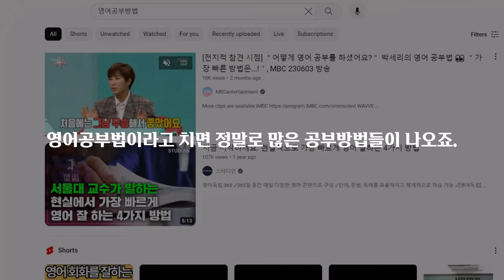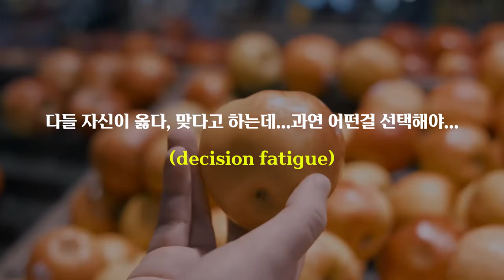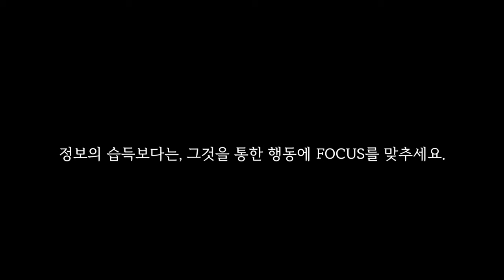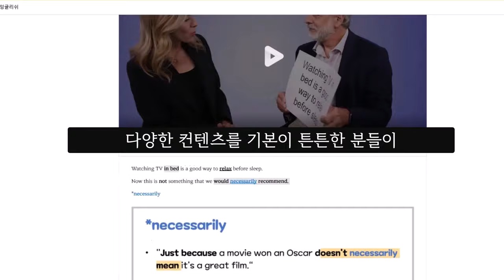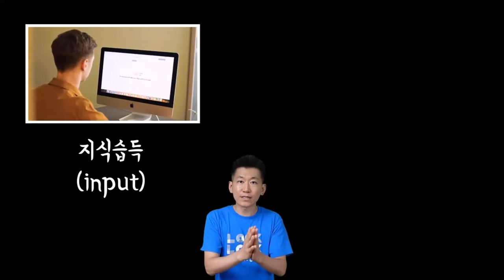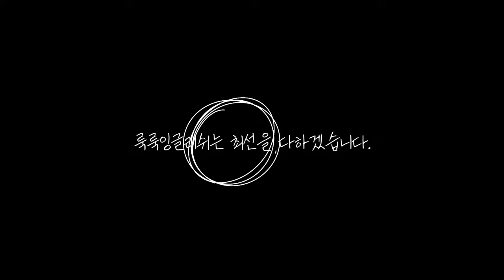소통이 없는 영어는 죽은 영어이다. (아직도 영어공부 방법을 찾고 있는 사람들에게)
*100명이상의 미국인들을 직접 인터뷰하고, 미국인 Elliott와 공동제작 했어요.

📓 알라딘 shorturl.at/cghqC

📢BGM
✔️Track -